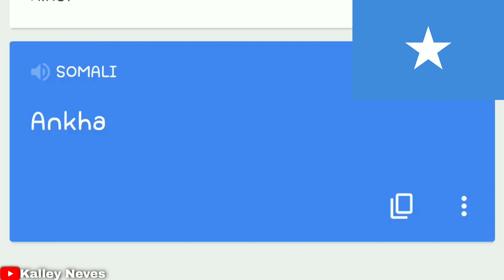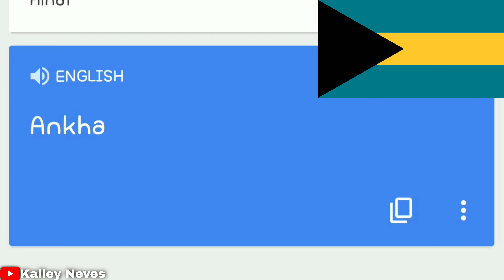Ankha em vários idiomas meme - Episódio 5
Ankha in different languages meme 🌐

0:00 Angola 🇦🇴 (Português) - NOITE e DIA "Kapota"
0:08 Suíça 🇨🇭 (Romanche) -  In den Tiroler Bergen Mit Andreas Aschaber
0:15 Nigéria 🇳🇬 (Yoruba) - Yemi Alade - Johnny
0:21 Uganda 🇺🇬 (Suaíle) - UGANDAN KNUCKLES SONG -
0:28 Tailândia 🇹🇭 (Tailandês) - Thailand best song
0:35 Canadá 🇨🇦 (Francês) - Y2K, bbno$ - Lalala
0:42 Chile 🇨🇱 (Espanhol) - Arriba en la cordillera
0:48 Somália 🇸🇴 (Somali) -  Isii Nafta - Nimco Happy
0:55 Jordânia 🇯🇴 (Árabe) - DeniKhomen x Aka Aka Beats - From Arabia ( Desert Music Car Mix )
1:02 Bahamas 🇧🇸 (Inglês) - Boney M. - Bahama Mama